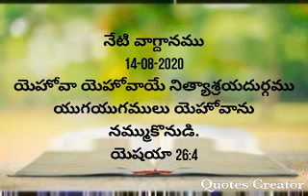నేటి వాగ్దానము 14-08-2020 యెహోవా యెహోవా యే నిత్యాశ్రయదుర్గము